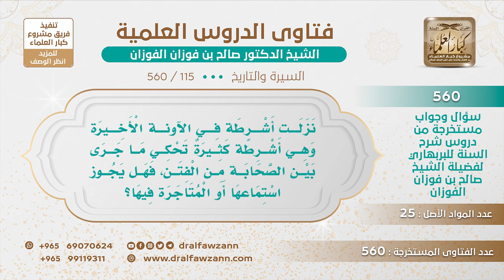[115 -560] نزلت في الآونة الأخيرة أشرطة كثيرة تحكي ما جرى بين الصحابة من الفتن، فهل يجوز استماعها؟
-"السؤال: نزلت أشرطة في الآونة الأخيرة وهي أشرطة كثيرة تحكي ما جرى بين الصحابة من الفتن، فهل يجوز استماعها أو المتاجرة فيها؟
الواجب إتلافها، الواجب إتلاف هذه الأشرطة ولا يجوز ترويجها ولا بيعها ولا شراؤها ولا الاستماع إليها؛ لأننا منهيون عن ذلك، وهذا الذي أملى هذه الأشرطة لا يخلو إما أن يكون مضللا وقاصدا للتضليل، وإما أنه جاهل، وإما أنه جاهل ولا يعرف العقيدة وما فيها من التحذير من الخوض في أمور الصحابة، وعلى كل حال هذه الأشرطة باطلة ولا يجوز ترويجها ولا بيعها ولا شراؤها ولا استجلابها، والواجب إتلافها.
للاشتراك في قناة الشيخ صالح الفوزان
سؤال وجواب من شرح السنة للبربهاري ( 560 ) مقطع

للاستفسار والإقتراحات والدعم
رئيس الفريق
لمشروع كبار العلماء